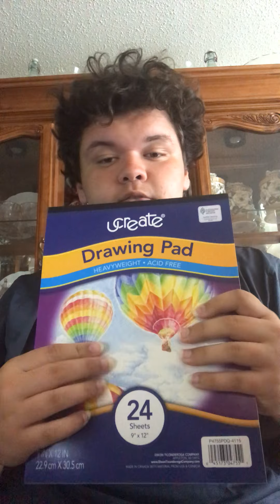Road runner drawing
Christopher Taylor’s channel